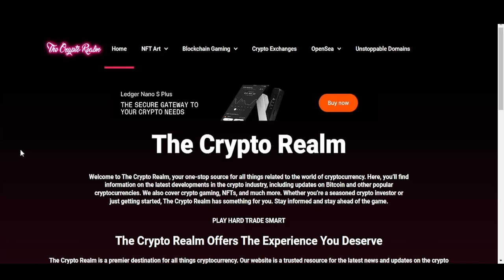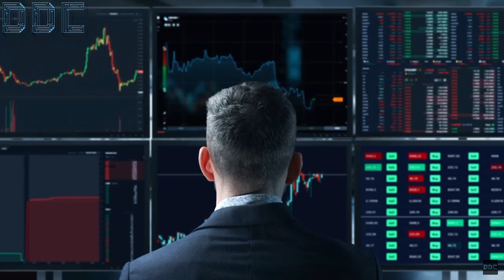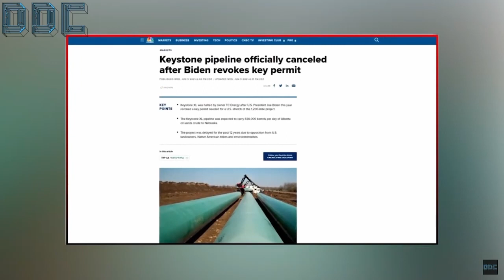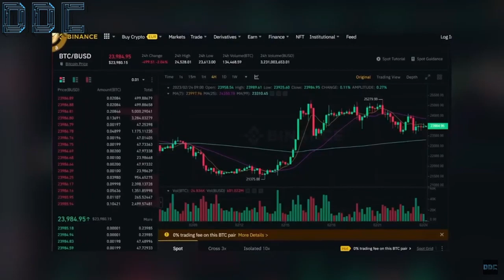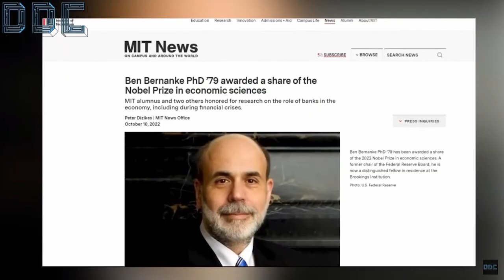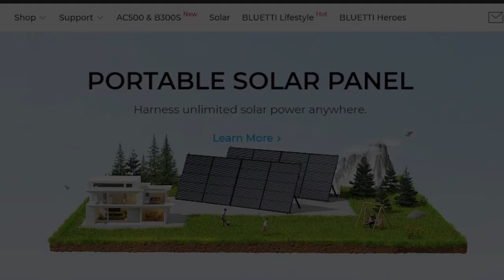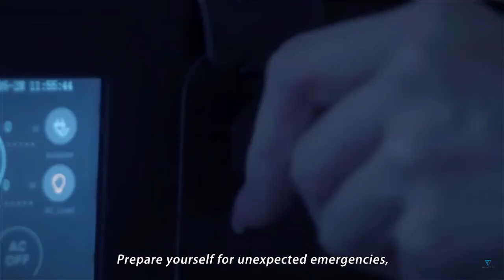Robert Kiyosaki Explains Bitcoin And Investing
Welcome to this video about Robert Kiyosaki's best-selling book, "Rich Dad Poor Dad". This book is a personal finance classic that has transformed the way millions of people think about money and wealth creation.

Robert Kiyosaki's "Rich Dad Poor Dad" is a must-read for anyone looking to improve their financial literacy and take control of their financial future. The book tells the story of Kiyosaki's two dads, his biological father (poor dad) and his best friend's father (rich dad). Through their different perspectives on money and wealth creation, Kiyosaki learned valuable lessons that shaped his financial philosophy.

In "Rich Dad Poor Dad", Kiyosaki discusses key financial concepts such as assets vs. liabilities, cash flow, and the importance of financial education. He challenges traditional beliefs about money and encourages readers to think outside the box when it comes to building wealth.

This book is not only informative but also highly engaging. Kiyosaki's storytelling style makes complex financial concepts accessible to readers of all backgrounds and levels of financial knowledge.

So if you're looking to improve your financial literacy and take control of your financial future, be sure to read "Rich Dad Poor Dad" by Robert Kiyosaki.